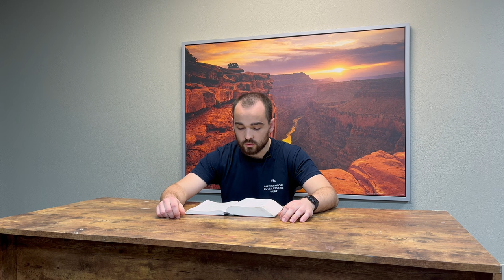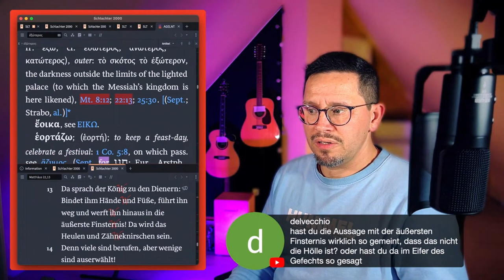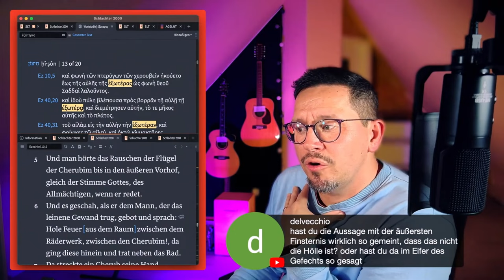DZW, Episode 150: Die äußerste Finsternis ist die Hölle – Josef Drazil (CHRISTOlogisch) widerlegt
"Ich sage euch aber: Viele werden kommen vom Osten und vom Westen und werden im Reich der Himmel mit Abraham, Isaak und Jakob zu Tisch sitzen,
aber die Kinder des Reiches werden in die äußerste Finsternis hinausgeworfen werden; dort wird Heulen und Zähneknirschen sein." (Matthäus 8,11-12)